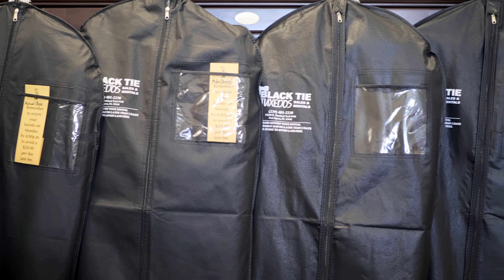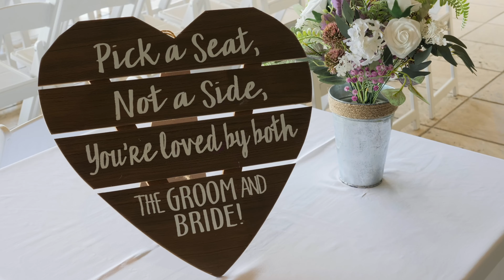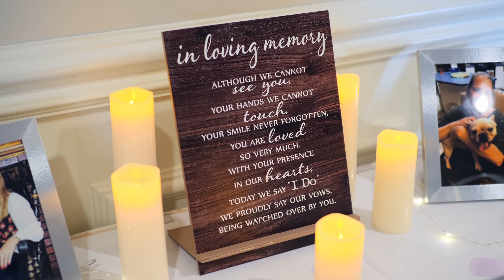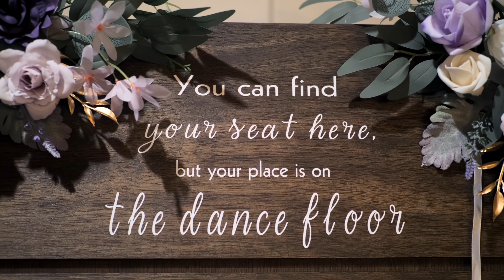Paige & Michael Boyle - Wedding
11-11-23
Memories to cherish forever